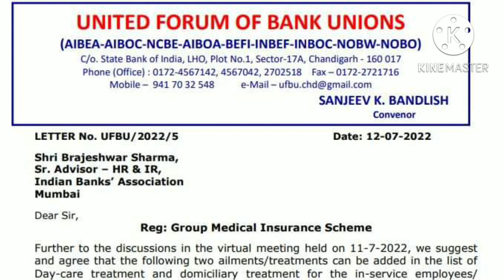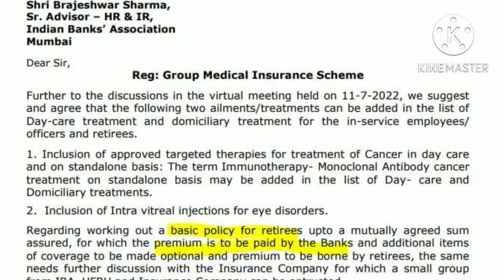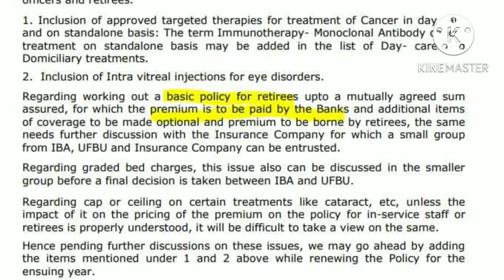UFBU Letter Dated 12.07.2022 to IBA after 11.07.2022 UFBU IBA meeting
Bank Retirees Pension Revision Update
five days banking
12th bipartite settlement latest news
bipartite settlement latest news
latest update 5 days banking
why 5 days banking
12th bps demand
bank salary after 12th bipartite settlement
bank employees news
bank retirees news
bank pensioners news
bank privatisation news
banking update